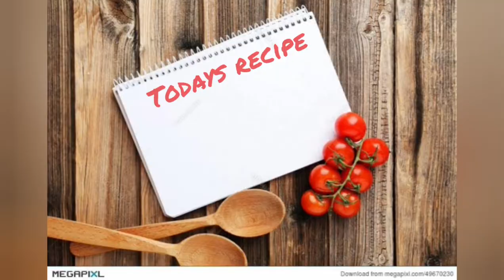রুই মাছের এই রেসিপি করে দেখুন দারুন লাগবে ।। rui fish rezala bengali style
Hi all
Rui is most common fish among bengalis. Today i will make fish rejala with rui.